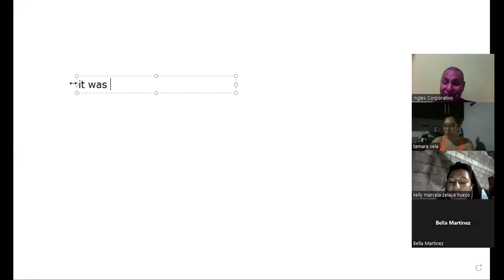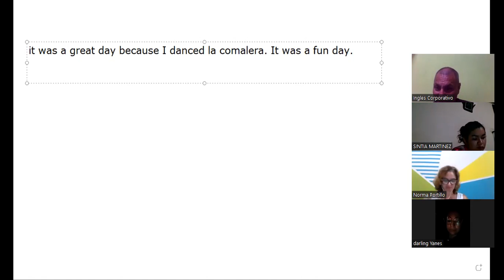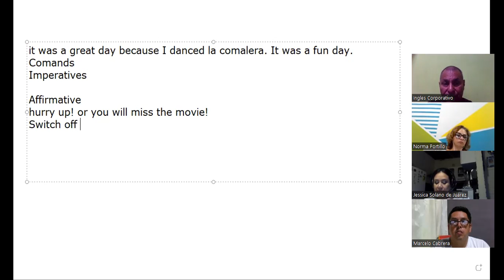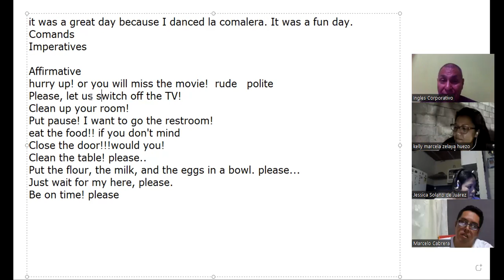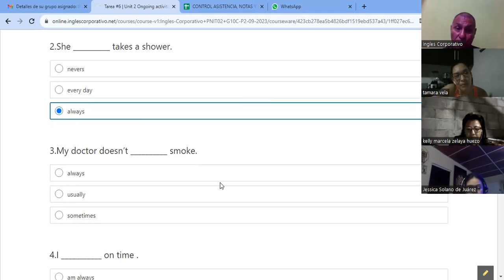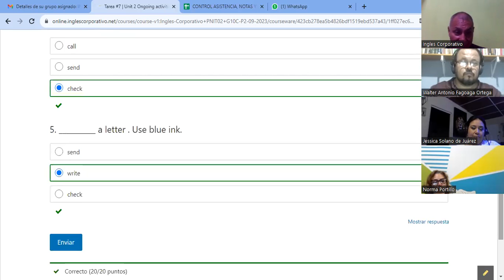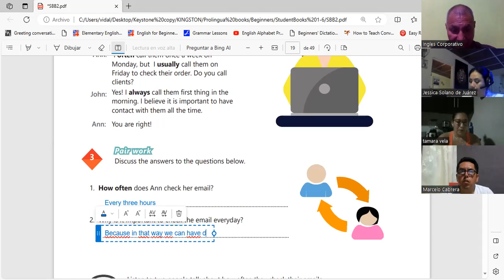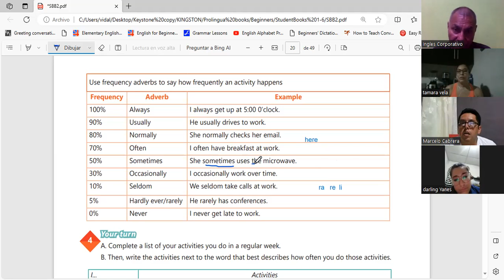Sesion 7-12-9-2023-AC29750-0023-2023-Machuca- How to use imperatives PART 1